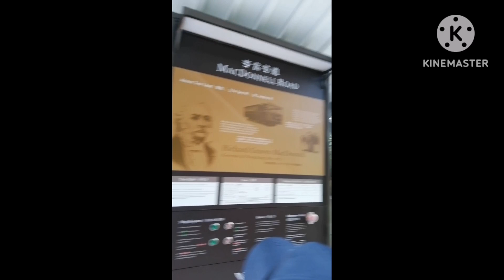TRAM PEAK HONG-KONG